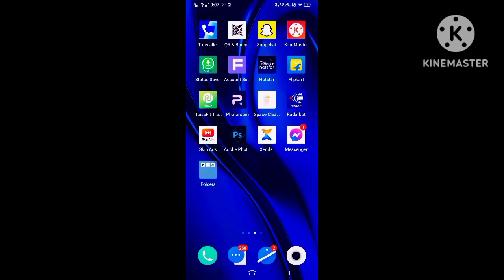Messengerilum Meta Ai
𝐌𝐞𝐬𝐬𝐞𝐧𝐠𝐚𝐫𝐢𝐥𝐮𝐦 𝐌𝐞𝐭𝐚 𝐀𝐢